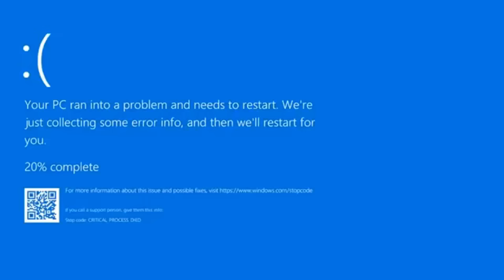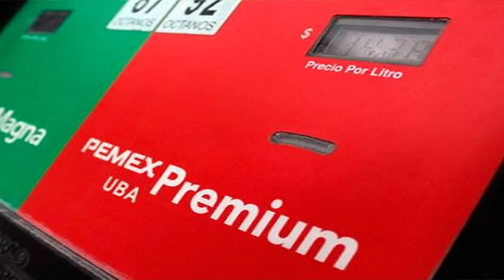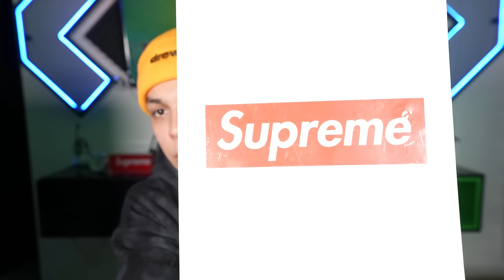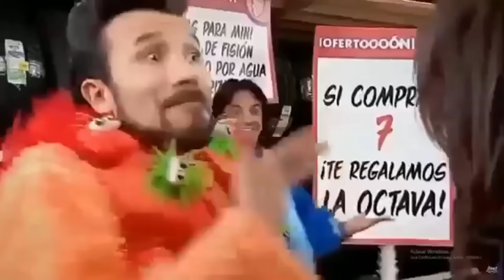ME GASTÉ $300,000 PESOS EN ROPA Y ESTO FUE TODO LO QUE COMPRÉ *supreme, drew, off white, nike y más*